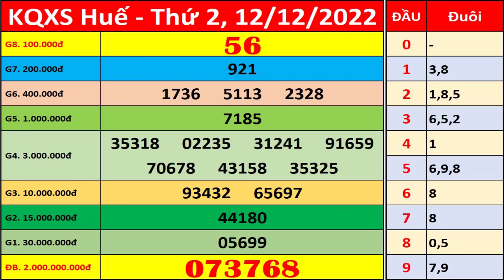Xổ số Thừa Thiên Huế ngày 12 tháng 12 | XSTTH - KQXSTTH - XSTTH | Xổ số kiến thiết Huế hôm nay